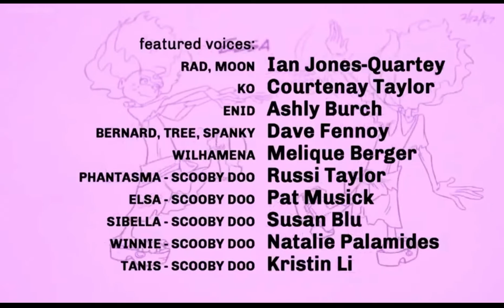OK K.O.! Let’s Be Heroes Season 2 Episode 22 Monster Party Credits